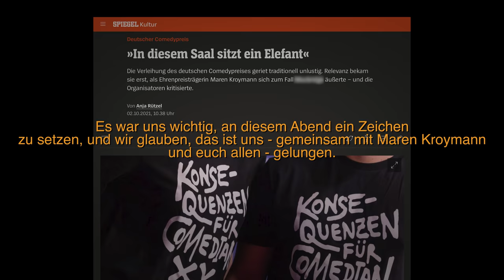Hazel trifft crazy Sex-Paar